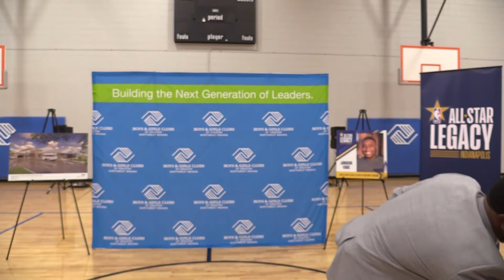Hammond Boys & Girls Club Ribbon Cutting